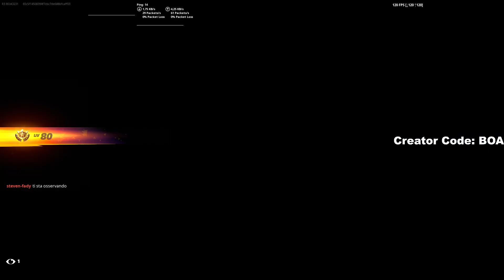Fortnite Box Fight Ep 105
Chill Fortnite Box Fight, 2vs2 Pandvil map.
Creator Code: BOA in the shop to support me... it's free THX!